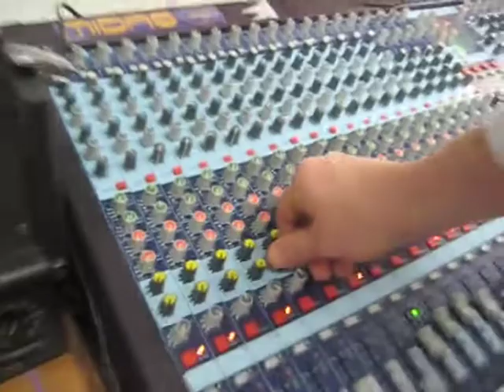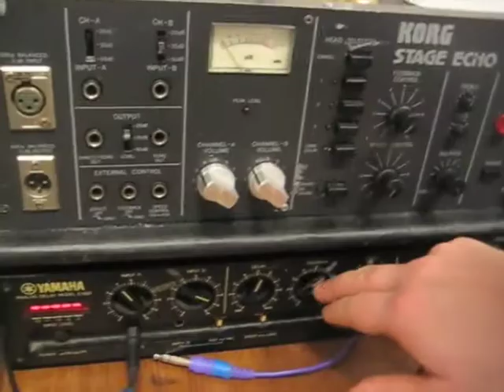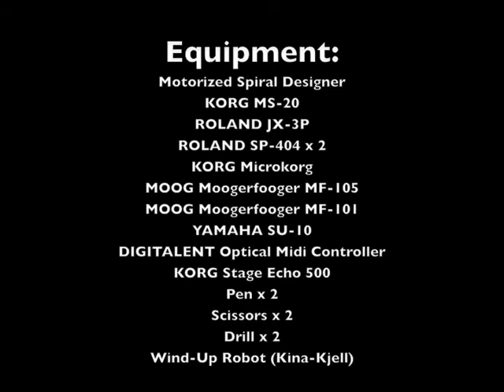Hemmelig Tempo - Professor Waffel's Motorized Spiral Opto-Sequencer Designer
During Hemmelig Tempo's annual Christmas party Professor Waffel, who had arrived by reindeer one hour delayed, produced a peculiar-looking object from his luggage: a motorized spiral designer used to automatically draw intricate geometrical designs on paper. A research question was quickly formulated: Is it possible to transform a spiral designer into a sequencer? Not resisting the strong pull towards the laboratory, the researchers quickly changed into their laboratory coats and produced
the following experiment. Three optical midi controllers were placed in a star-shaped position around the motorized spiral designer, upon which various objects, including two scissors, two pens and a metal drill and a wind-up robot, were placed. The purpose of this arrangement was to allow the revolving objects to
cross the optical light at different points along its' route, triggering a midi-controlled synthesizer or sampler. The spiral designer included three different revolving mechanisms, making the spiral function highly aleatory, and upon realizing this fact, Professor Waffel promptly, and perhaps prematurely, declared that a perpetuum mobile had been created. After some time, Looping Louie insisted upon participating in the experiment, repeatedly falling off the spiral designer like a drunken Cowboy on a bull and consequently ending the experiment.